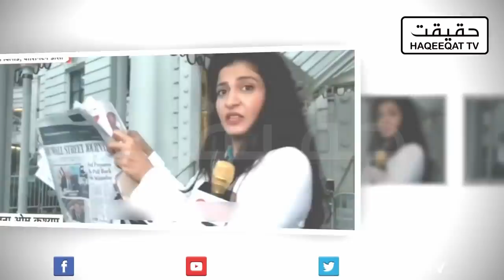Insulting Moments of Modi While Talking to Modi During Presser in US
Modi Visits US but interesting thing is that during his visit he met Kamala Harris and it was a sad moment for Modi even insulting too. There is a presser against India how Democracy is getting trouble from BJP.